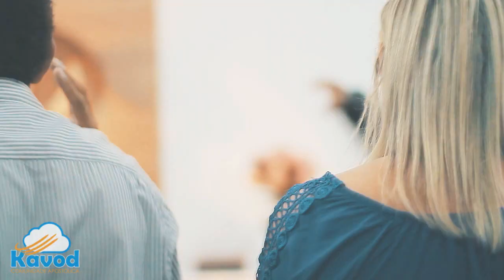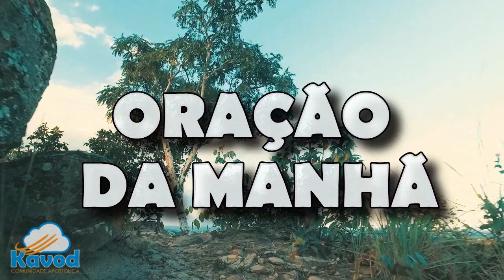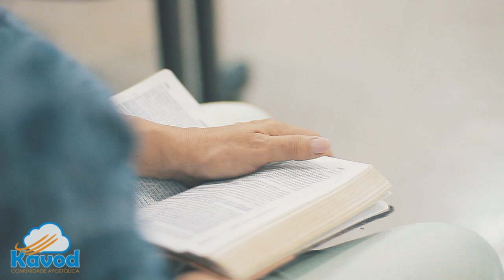Oração da manhã do dia 25/04/2018 - Destruindo as fortalezas do diabo no casamento, noivado e namoro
2° CAMPANHA DE DANIEL - BATALHANDO PELA FÉ (CASAMENTO, FINANCEIRO, FAMÍLIA, CURA, LIBERTAÇÃO E ESPIRITUAL).